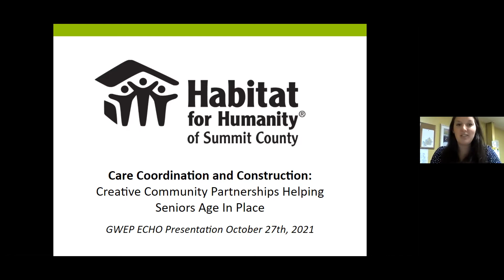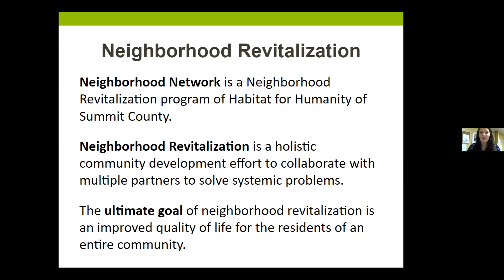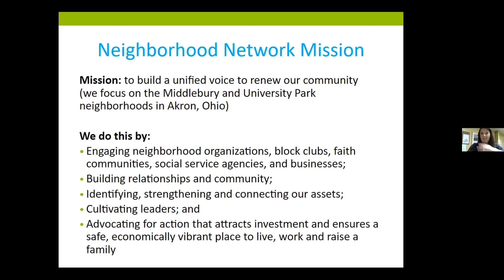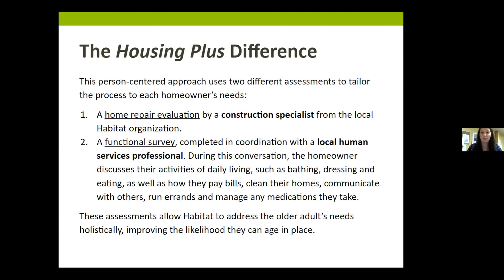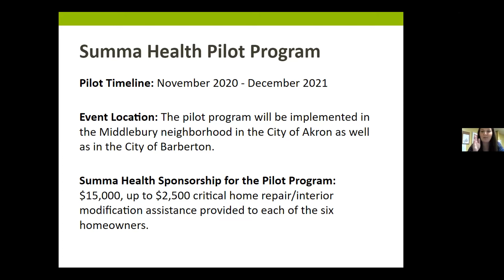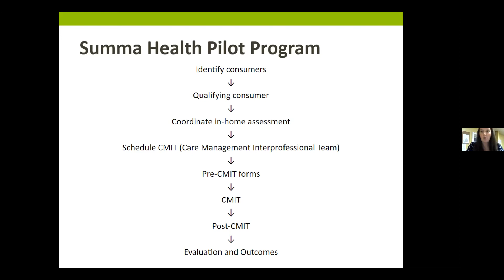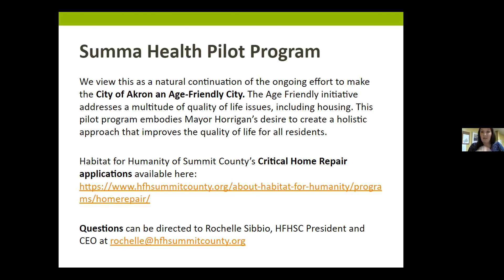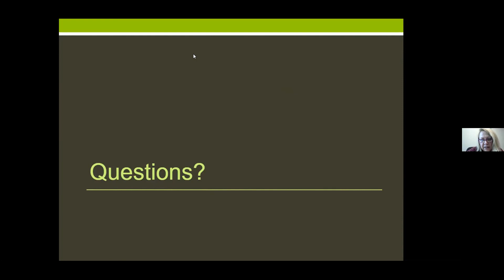GROW ECHO October 2021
Marissa Little of Habitat for Humanity of Summit County presents 'Care Coordination and Construction: Creative Community Partnerships Helping Seniors Age In Place'.